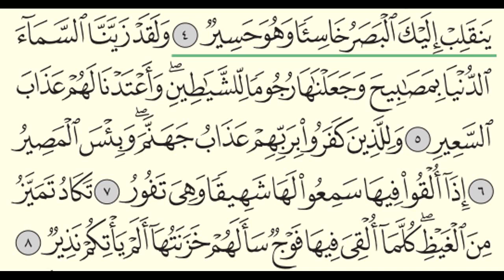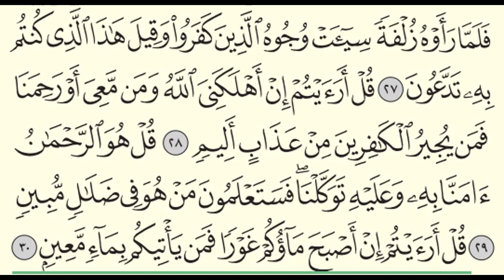Surah Al Mulk | 67 | Sheikh Abdullah Al Juhani - سورة الملك | الشيخ عبدالله الجهني